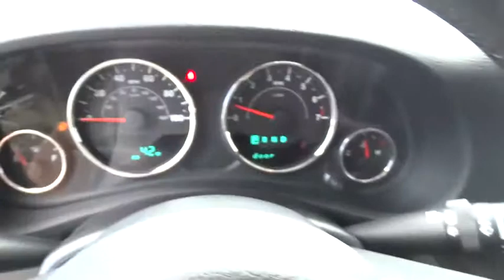2012 Jeep Wrangler Unlimited Columbus, Lancaster, Central Ohio, Newark, Athens, OH CF15347A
2012 Jeep Wrangler Unlimited

2840 N. Columbus St.

Green Machine! Yeah baby! Take your hand off the mouse because this 2012 Jeep Wrangler is the SUV you've been looking to get your hands on. If it's fun you want, this Wrangler delivers the most fun you can have on four tires. The only problem will be calling it a day once you get behind the wheel of this great ride. Please give us a call at Bob Boyd Auto Family at and let us know what we can do to help you get into this vehicle.